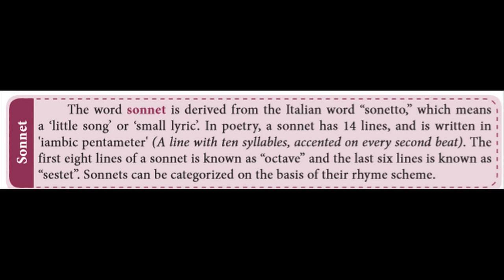Sonnet in Tamil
The word sonnet is derived from the Italian word “sonetto,” which means a ‘little song’ or ‘small lyric’. In poetry, a sonnet has 14 lines